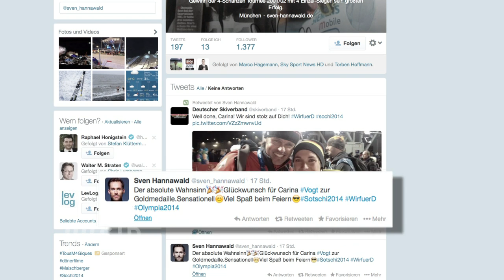Überraschungs-Olympiasiegerin Vogt muss Gold erst noch begreifen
Carina Vogt hat die Dimension ihrer historischen Gold-Flüge noch immer nicht erfasst. Mit ihrem sensationellen Olympiasieg ist die 22 Jahre alte Schwäbin in die Geschichtsbücher geflogen.